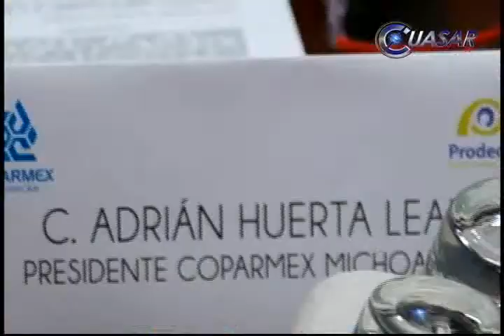Congratulados con liberación de Arcelor Mittal pero vigilantes de los derechos de los transportistas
Le presidente de COPARMEX, Adrián Huerta se manifestó congratulado por la determinación de los transportistas agremiados a la CROC y CTM para desbloquear las actividades de la empresa Arcelor Mittal, ya que esta acción beneficia a las familias de los más de seis mil empleados de la minera…